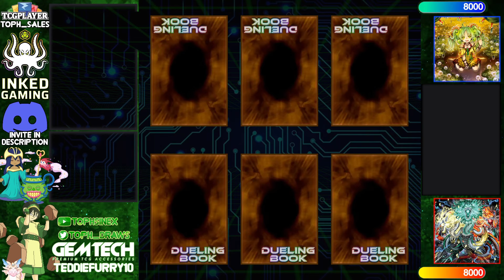【High Rated DB】Traptrix Ragnaraika vs Tenpai Dragon [2037]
Rikkasor (960/1741) playing Traptrix Ragnaraika versus Fran Navarro (1506/9199) playing Tenpai Dragon

songs
project royal - ghost daydream.
Kijugo - a cruel angel's thesis (Neon Genesis Evangelion but it's lofi hiphop)
BeatsbyKIRA -  Yugioh TYPE Bond of Friendship
Lofi Lia - Here Comes A Thought (Steven Universe Remix)